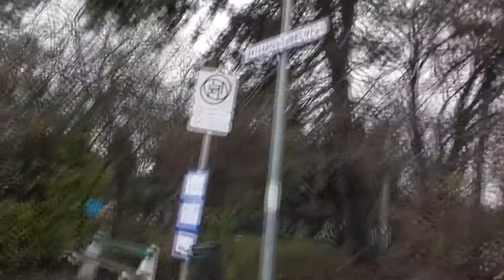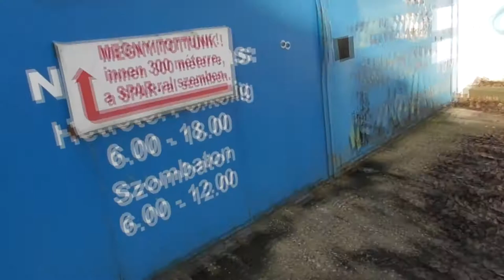[vlog] Elveszett vágány: Mátyásföldi Ikarus gyár iparvágánya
Mátyásföld Imre utca HÉV megállóból kiágazó Ikarus gyárig tartó vágány bejárása. Nem várt meglepetéssel a végén.